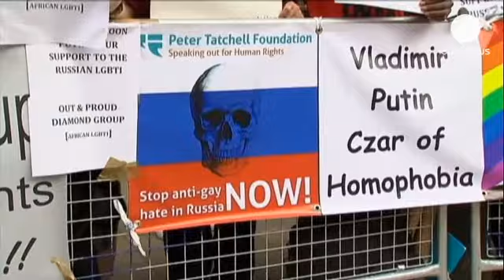Mobilisation internationale contre la loi russe jugée anti-homosexuelle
Des centaines de militants de la cause homosexuelle se sont rassemblés ce mardi à Londres pour...

Des centaines de militants de la cause homosexuelle se sont rassemblés ce mardi à Londres pour dénoncer l'attitude des autorités russes vis-à-vis des homosexuels. Le Kremlin a récemment promulgué une loi que les manifestants jugent discriminatoire. Ces derniers demandent donc aux dirigeants britanniques de faire pression sur le président Poutine lors du prochain sommet du G20, afin qu'il abroge cette loi.

"On aimerait que le Premier ministre David Cameron mettent la question des droits des homosexuels à l'ordre du jour du G20, affirme Peter Tatchell, activiste britannique. On aimerait qu'ensemble, les dirigeants du G20 appelent non seulement au respect des droits des homosexuels en Russie, mais aussi au respect de tous les droits de l'homme en Russie".

Des manifestations similaires étaient organisées dans une trentaine de villes en Europe et en Amérique.